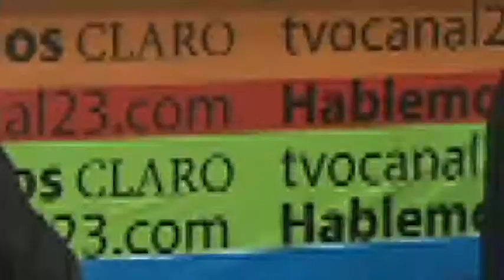TVO HABLEMOS CLARO Resumen, Riesgo aprobación de FOMILENIO II entre salas CSJ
Riesgo en la aprobación de FOMILENIO II ante conflicto entre salas CSJ. Con Oscar Godoy, Politólogo y Claudio de Rosa, analista económico.